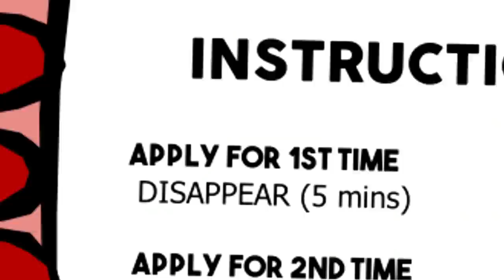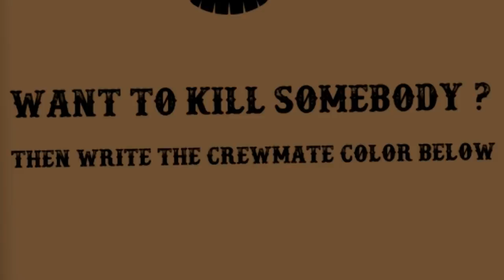Among us with IT Clown, Death Note, Vanishing Cream ft. Henry Stickmin Among us Animation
IT CLOWN in among us and red find out vanishing cream, Death note along with henry stickmin.  These are my old 1 year back animations.

Welcome to Kran Gaming

I will Upload Animated Cartoon Videos of Among us, Henry Stickmin, Squid game, Venom, Zombies etc., types video in my channel. These animation are mostly action, shooting and funny type cartoon. In future i will go much better than i am right now.

IF YOU WANT TO PROMOTE YOUR GAMES OR APPS PLEASE DROP US A MAIL YOU CAN FIND OUR EMAIL BELOW

Kran GAMING Sponsorship Program - Best way to Promote your product  Send Us your apps Now !